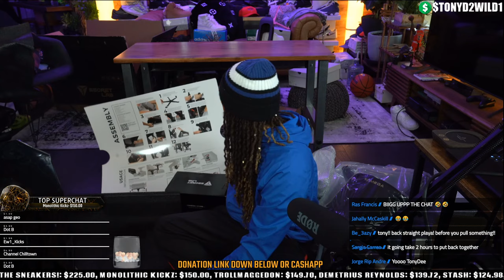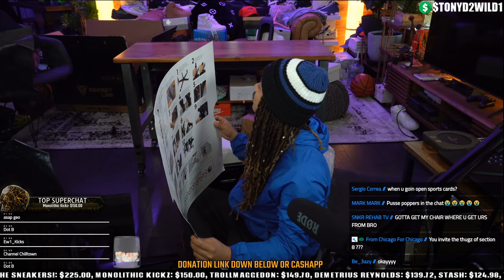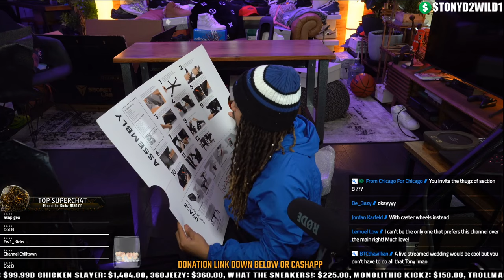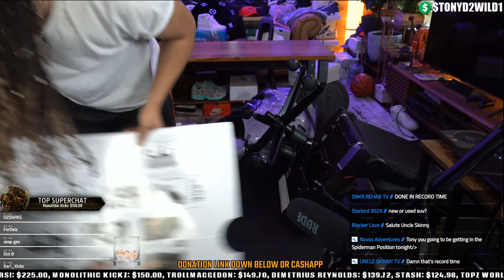LIVE UNBOXING ! FINALLY GOT MY NEW GAMING CHAIR !!! LETS BUILD IT !!!